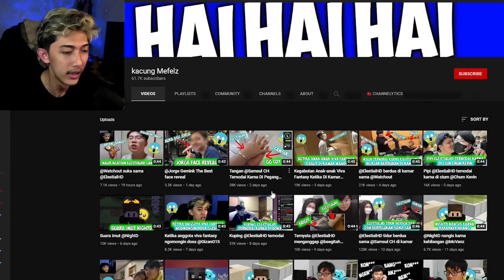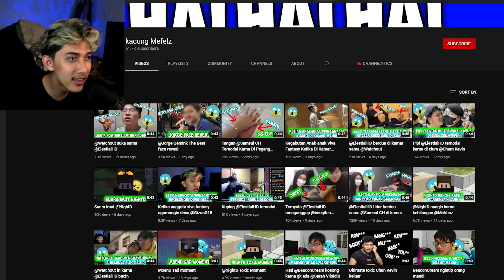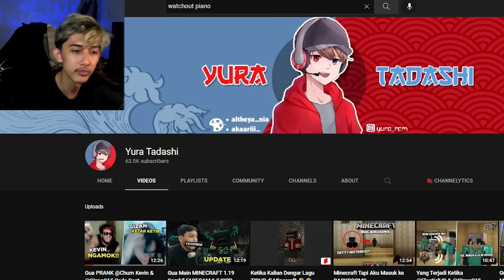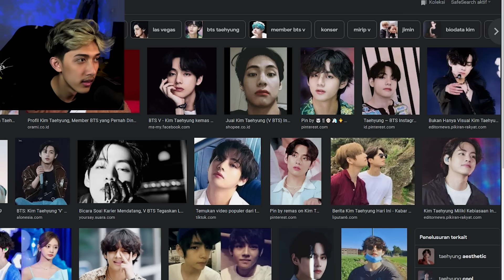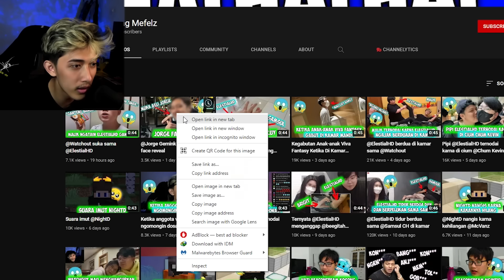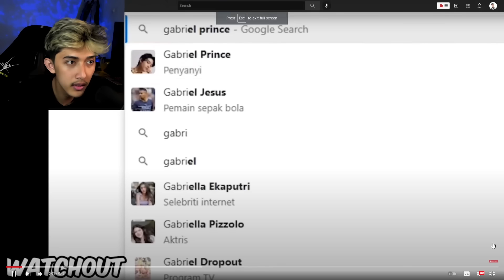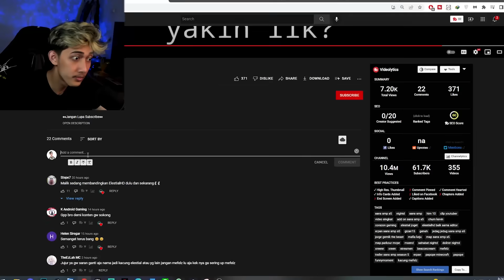​@ElestialHD Ternyata Agak Sedikit Berbahaya Kalo Di Real Life...